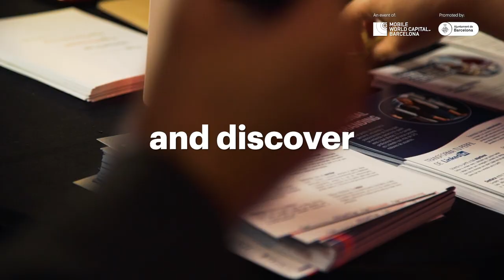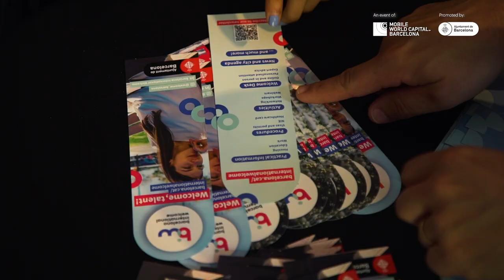IT.nerary Day 2023 | Next stop your digital dream job in Barcelona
On May 5th, over 400 attendees participated in the 2023 edition of IT.nerary Day, an event of Mobile World Capital Barcelona promoted by the Barcelona City Council, focused on promoting the incorporation of international ICT students in the city of Barcelona.

Throughout the day, students had the opportunity to visit the offices of the city's leading technology companies and connect with recruiters from different companies in a networking space held at the Antigua Fábrica Estrella Damm. The event featured the participation of over 20 digital sector companies, including Ocado Technology, NTT DATA, PepsiCo, Softonic, IBM, HP, Zurich Insurance, Boehringer Ingelheim, Nestlé, CloudBlue, Schneider Electric, AGBAR, Sanofi, Bayer, SEAT CODE, Majorel, Experis, Unilever, Michael Page, Merkle, and Sage.